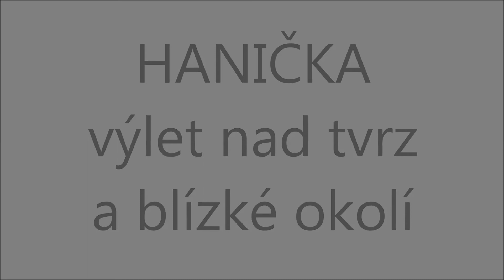Tvrz HANIČKA a blízké okolí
00:31 Vchodový srub R-H-S 79a "U silnice"
00:43 Dělostřelecký srub R-H-S 79 "Na mýtině"
02:00 Dělová otočná věž R-H-S 78 "Na pasece"
02:15 Tvrzový pěchotní srub R-H-S 80 "U potůčku"
03:30 Tvrzový pěchotní srub R-H-S 77 "U pozorovatelny"
03:52 Tvrzový pěchotní srub R-H-S 76 "U lomu"
04:47 Polní pozorovatelna
05:14 Objekt lehkého opevnění vz.36 I.a/14a/A-
06:16 Samostatný pěchotní srub R-S 75 "U křížku"
06:34 Samostatný pěchotní srub R-S 74 "Na holém"

Poznámka k polní pozorovatelně
Haničku jsem poprvé navštívil v létě 1965 jako kluk, od té doby se sem rád vracím. V roce 1982 jsem se několikrát setkal s J.M. Novákem, který v hodnosti majora v roce 1938 působil jako velitel této tvrze. Mnoho podrobností si tehdy už 85-letý pán nepamatoval, hlavně ale zdůrazňoval,
že z tvrzových objektů měli špatný výhled, proto si vybudovali polní pozorovatelnu. O jejím umístění jsem se dozvěděl až v polovině 90.let od průvodce, který tehdy působil na nově zpřístupněné tvrzi.